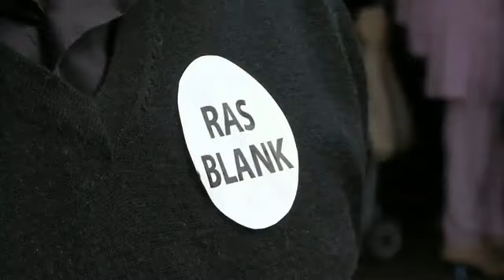Salaheddine helpt Wilders bij etnische registratie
Salaheddine helpt Wilders bij etnische registratie in Beverwijk